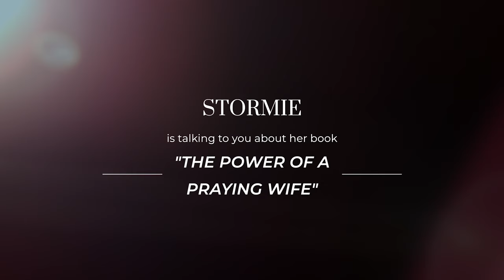Episode 1: Praying for God to Empower Your Prayers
PURCHASE: The Power of a Praying® Wife - *
*** Over 10 million copies sold! ***

The Power of a Praying® Wife is not a means of gaining control over your husband. It’s laying down all claim to power, in and of yourself, and relying on God’s power to transform you, your husband, your circumstances, and your marriage.

In this series, bestselling author, Stormie Omartian, will show you how to pray for God to empower your prayers for your husband, pray for yourself as his wife, pray for his work and his purpose, and pray for his priorities.

You don’t have to leave your marriage to chance. You can fight for it in prayer, and not give up, because if we are praying, there is hope.

The Power of a Praying® Woman
Prayer Warrior
The Power of a Praying® Parent